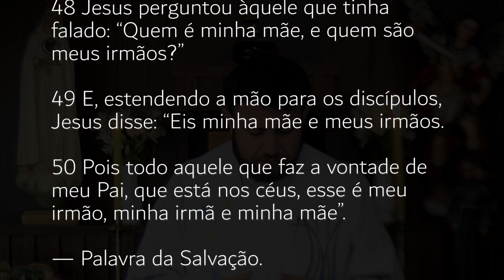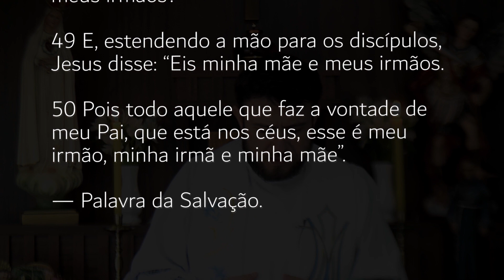[Homilia Diária] Sábado - Apresentação de Nossa Senhora